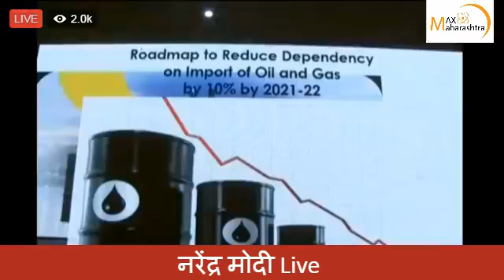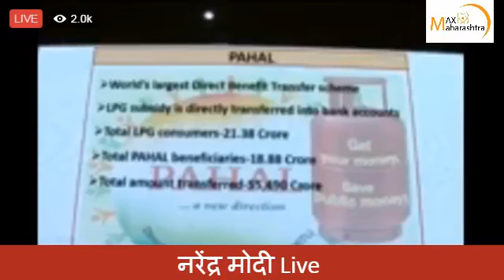PM Modi launches Saubhagya Yojana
पंतप्रधान मोदींकडून ‘सौभाग्य’ योजनेचा शुभारंभ